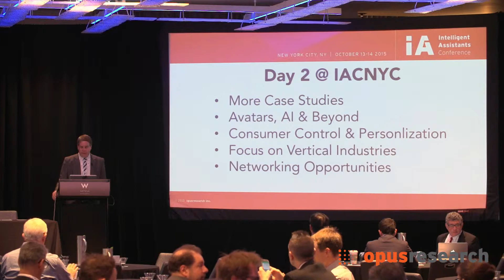Opening Remarks | Intelligent Assistants Conference 2015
Derek Top, Research Director, Opus Research

How intelligent assistants are trusted for customer service and building relationships with brands and enterprises.